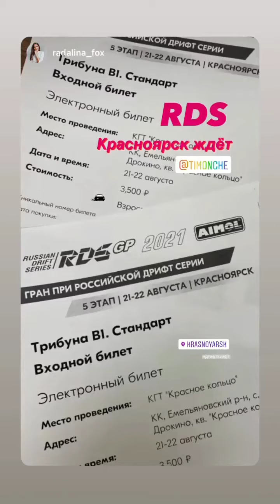Тимофей Кошарный (Instagram stories от 18.08.21)